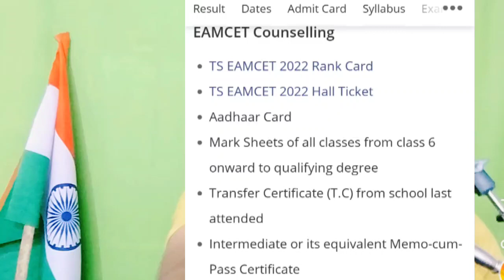|ALERT😭|TS EAMCET COUNSELLING 2022|DONT DO THIS MISTAKES |